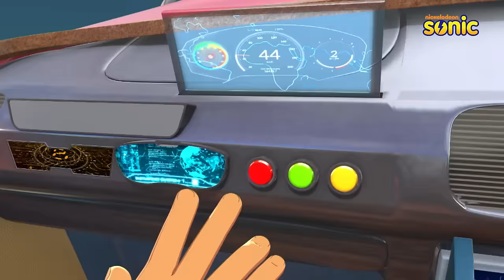Abhimanyu Ki Alien Family | Full Episode | Nimbu Petrol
Abhimanyu makes a spaceship car that runs on Nimbu/ lemon juice. Mr Ghotala over hears this and tells the Mayor. On the way to the Mayor's office Mr. Ghotala drives this new Nimbu Petrol car and accidentally activates its spaceship controls. Abhimanyu tries his best to stop this from happening. But Navin is no help at all, and makes it harder for Abhimanyu to navigate. While Arya and Kookie help him from the ground, making sure they distract the Mayor and other people when needed. The family finally succeed in hiding their identity and prove that the car Abhimanyu made is nothing special.

The series is a sci-fi comedy, which presents Abhimanyu, both in the form of a 12-year-old Human Boy as well as an Alien. It showcases his journey of fitting in with the humans, making friends with them, hiding his true identity and overcoming adverse situations or threats. The secondary plot is of his 'Family' struggles of fitting-in with the humans. All these characters will be seen in two avatars - both 'Human' as well as 'Alien'.